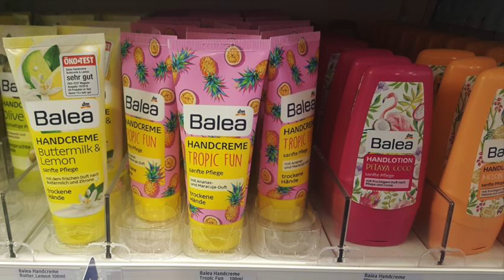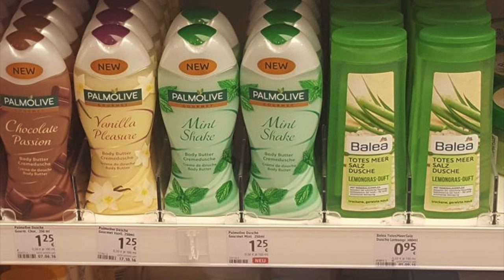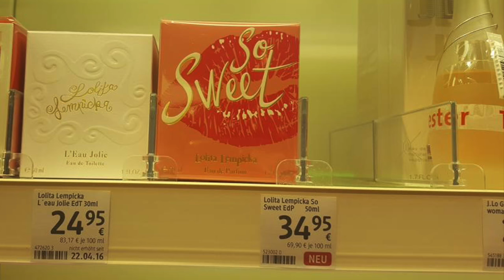Einige DM NEUHEITEN • Februar 2017 • Palmolive, Treaclemoon, Balea, Garnier uvm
ich war im DM stöbern und habe einige Neuheiten für euch fotografiert. Es werden im Februar auch noch viele andere Produkte erscheinen.

Weitere Videos

oder

oder